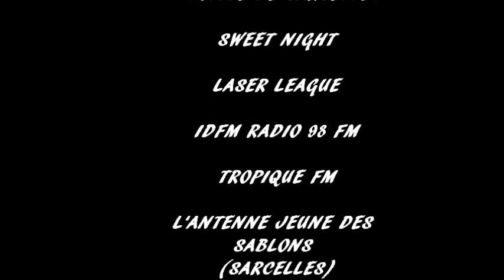tournoi de basket 2011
GRAND TOURNOI DE BASKET STREETBALL LE 9 JUILLET 2011 A SARCELLES GYMNASE KERGOMARD POUR PLUS D'INFO REJOIND NOUS SUR NOTRE PAGE FACEBOOK " Afrique Caraïbes" OU AU 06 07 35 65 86